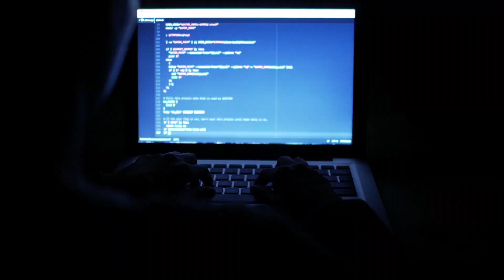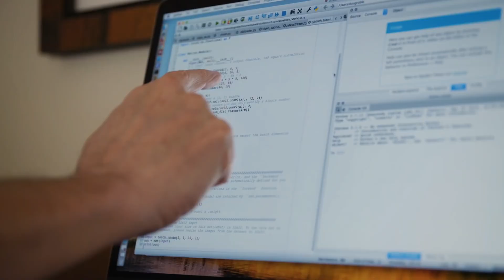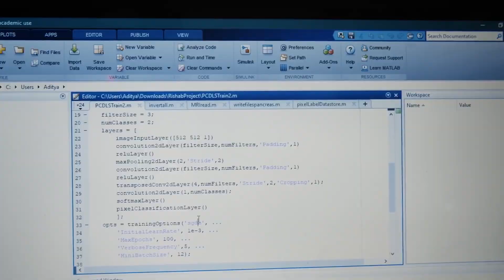Machine Learning by Peter Mikheyev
Today we will cover one of the hottest topics in today’s technology and it is Machine Learning.
So, what is it machine learning technology?
Machine Learning is a subset of Artificial intelligence. Machine Learning technology allows computers to learn to do something they are not programmed to do: they learn by discovering patterns and insights from data. In general, we have two types of learning, supervised and unsupervised.
While Machine Learning is a subset of AI, we also have subsets within the domain of Machine Learning, including neural networks, natural language processing and deep learning. Each of these subsets offers an opportunity for specializing in a career field that will only grow.